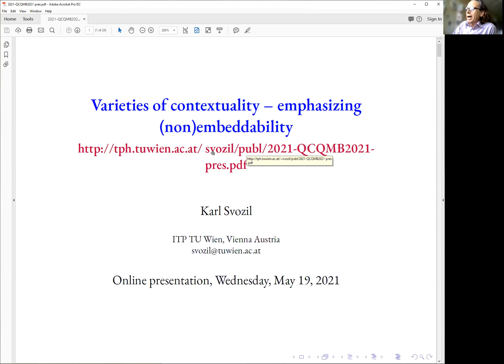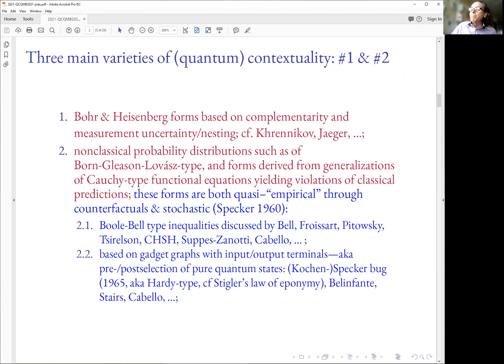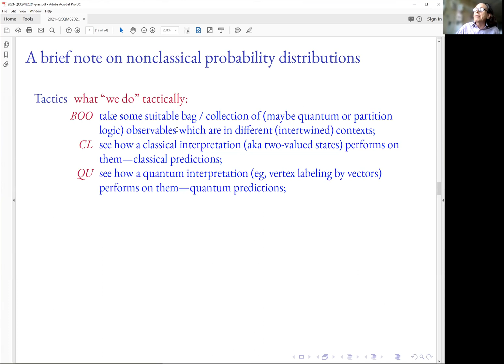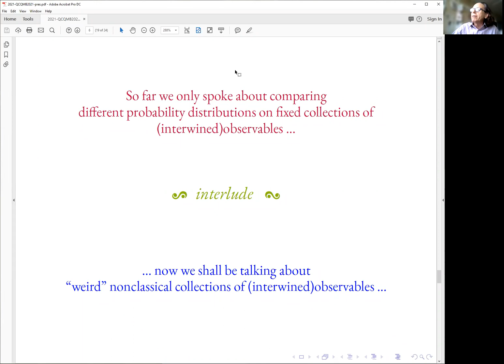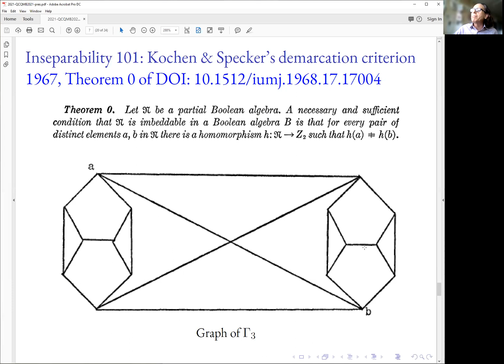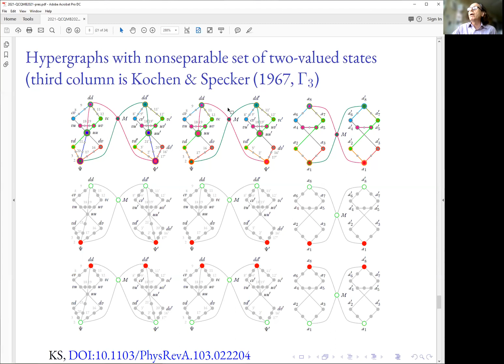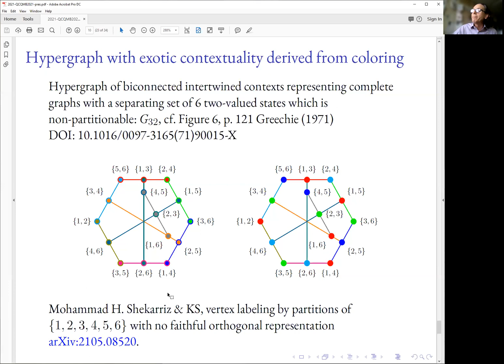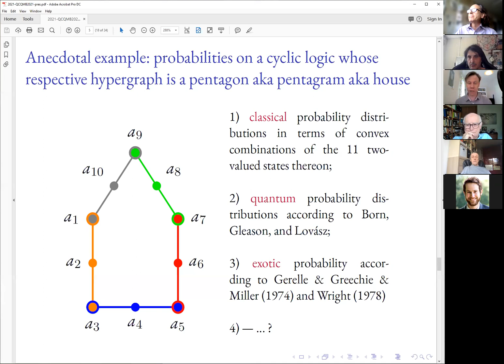2021 05 19 QCQMB 2021 virtual, Svozil - Varieties of contextuality – emphasizing nonembeddability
Presentation at  QCQMB 2021, the 4th workshop Quantum Contextuality in Quantum Mechanics and Beyond (QCQMB) - VIRTUAL MEETING: May 17-21, 11:50 am - 7 pm UTC/GMT (7:50 am - 3 pm EDT), 2021 -